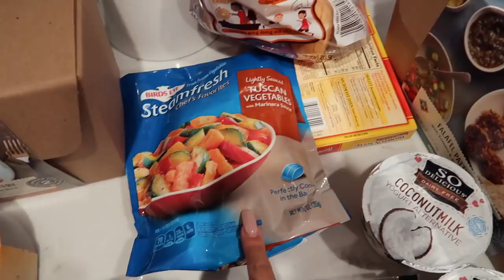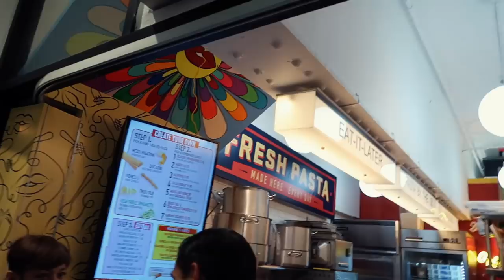COLLEGE WEEK IN MY LIFE VLOG | new purchases, new food, exploring nyc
get $25 off your first purchase at The Real Real

college week in my life vlog!! in this video, i show you all my new purchases, i eat some new food, and i do some exploring in nyc

→ Poshmark- Makeupbypaigexo

Code: paiges4526ue

GET A FREE LYFT RIDE-
Code: PAIGE634552

FAQ;
-How old are you?
20

-What do you go to school for?
Fashion Marketing

5'4